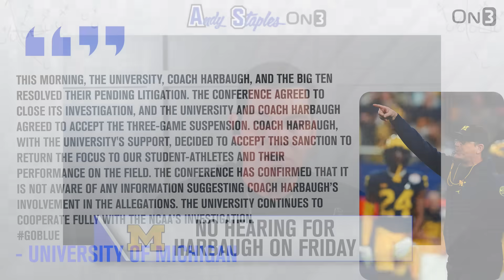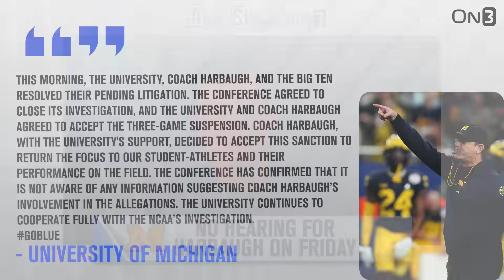Michigan ACCEPTING Jim Harbaugh's Suspension | What Does This Mean for the Wolverines?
The Michigan Wolverines Sign-Stealing Saga never ends. It just keeps going and going. The University of Michigan announced on Thursday afternoon that there will not be a court hearing on Friday, and Jim Harbaugh will serve his suspension to finish out the regular season. Andy Staples breaks it down here.

For your most up to date information regarding Michigan and the Jim Harbaugh case, head on over to The Wolverine!